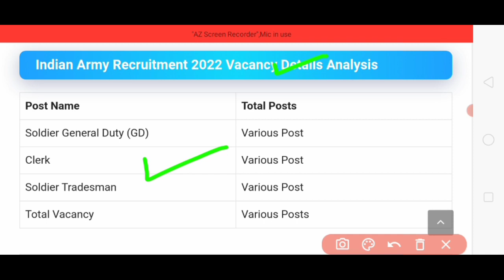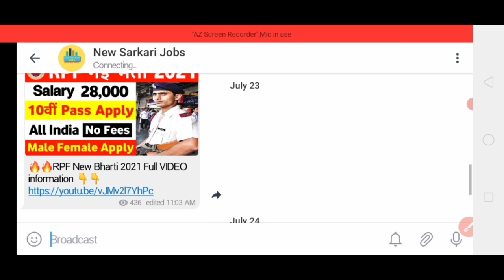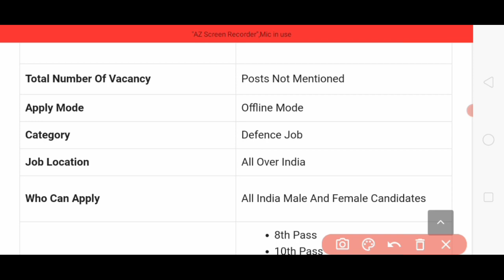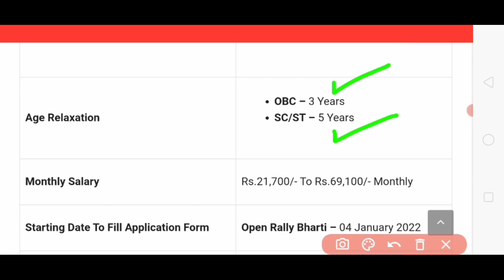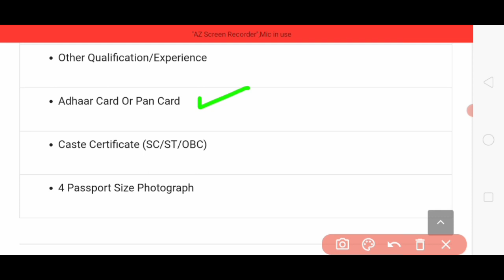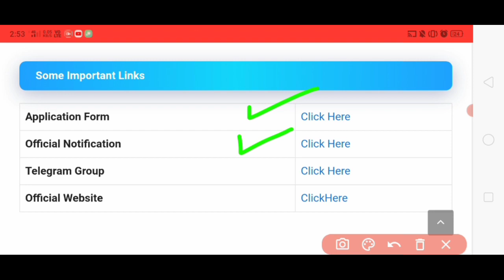Indian Army New Recruitment 2022 10th Pass Indian Army New Vacancy 2022 Indian Army New Bharti 2022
Indian Army New Recruitment 2022 10th Pass Indian Army New Bharti 2022 Indian Army New Vacancy 2022

Railway protection Force.
railways Railway protection Force
railway job
Railway vecancy RPF vecancy